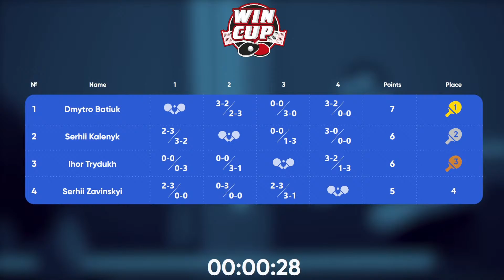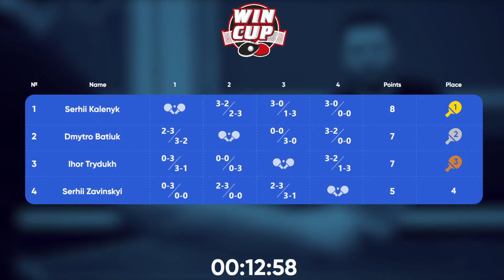23:00 Serhii Kalenyk 3 - 0 Ihor Trydukh West 5 WIN CUP 24.03.2023 | TABLE TENNIS WINCUP